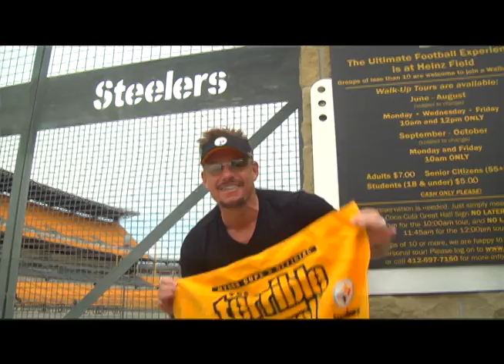My Pittsburgh Steelers Touts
Series of submissions for the MyPghSteelers competition.

Thanks to Jerome Bettis Grill 36 for letting us shoot in their restaurant!